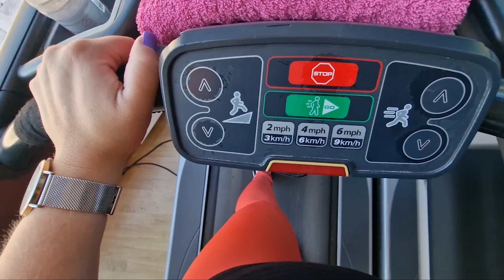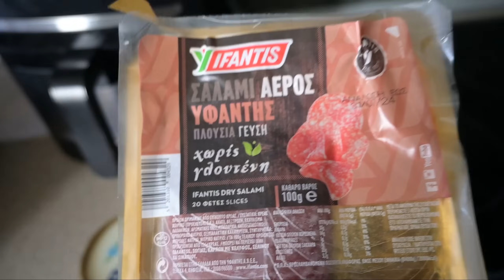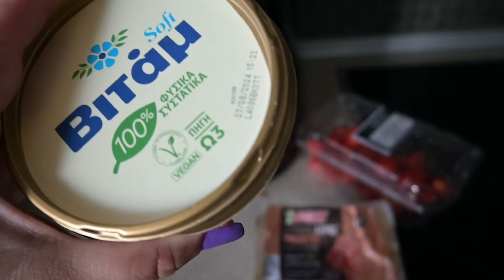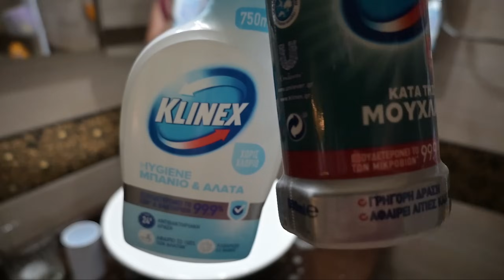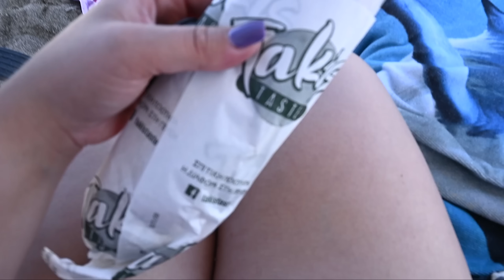georginamyworld|ΟΛΟΗΜΕΡΗ ΕΚΔΡΟΜΗ|ΘΑΛΑΣΣΑ ΓΕΥΜΑΤΑ ΚΑΙ ΤΑ ΑΠΟΛΥΤΑ ΚΑΘΑΡΙΣΤΙΚΑ ΓΙΑ ΤΟ ΜΠΑΝΙΟ!vlog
Αν σας αρεσε το βίντεο μην ξεχάσετε να κάνετε ένα like Να αφήσετε το σχόλιο σας και να κάνετε μία εγγραφή στο κανάλι αν θέλετε πατήστε το καμπανάκι να σας έρχονται όλες οι ειδοποιήσεις κάθε φορά που έχω νέο βίντεο η κάνω κάποιο live ...  { ΟΣΟΙ ΜΠΗΚΑΤΕ ΠΡΩΤΗ ΦΟΡΑ ΚΑΛΩΣΟΡΙΣΑΤΕ ΕΙΜΑΙ Η ΓΕΩΡΓΙΑ ΜΑΜΑ 3 ΖΟΥΖΟΥΝΙΩΝ 32 ΕΤΩΝ!ΔΟΥΛΕΥΩ ΑΠΟ ΤΟ ΣΠΙΤΙ ΚΑΙ ΣΑΣ ΔΕΙΧΝΩ ΤΗΝ ΚΑΘΗΜΕΡΙΝΟΤΗΤΑ ΜΙΑΣ ΜΑΜΑΣ ! }

VLOGARA

 Τ.Κ.85100
ΣΤΑΜΑΤΙΔΟΥ ΓΕΩΡΓΙΑ